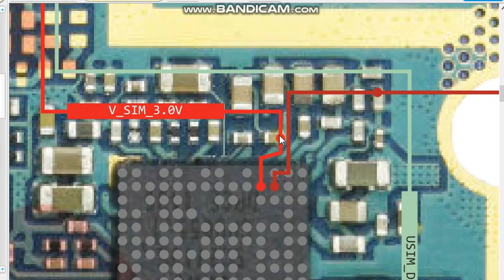sm g355 sim card jumper ways Samsung galaxy core 2 duos sim card not working solutions